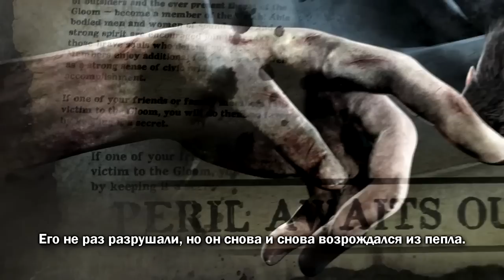Thief 'Королева попрошаек все видит'